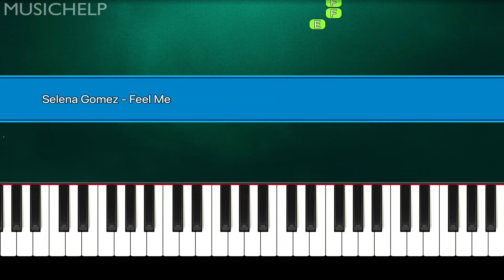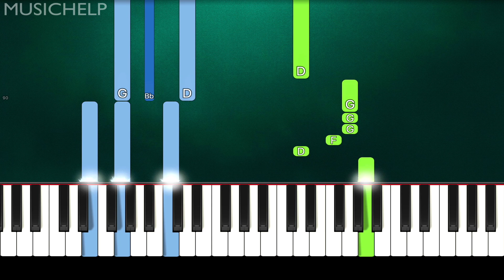Selena Gomez - Feel Me (Piano Tutorial Easy)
► Learn How To Play "Selena Gomez - Feel Me" (Piano Tutorial | Piano Cover)

🔎 SOCIAL 🔎

"Sing Along" With "Piano Instrumental" & "Piano Karaoke"